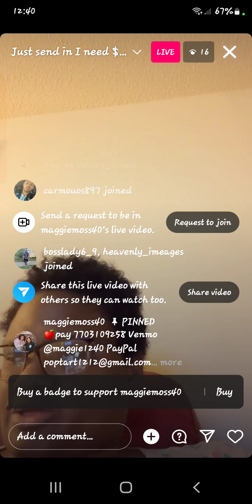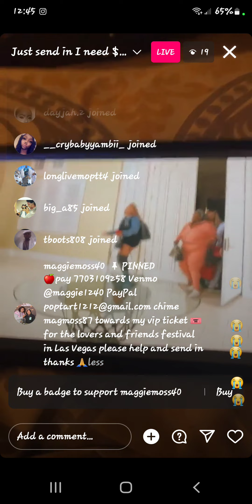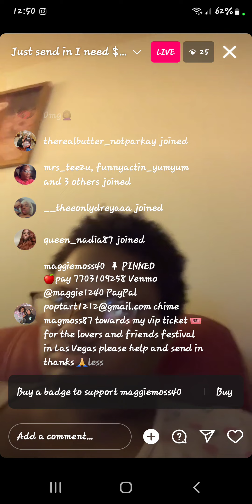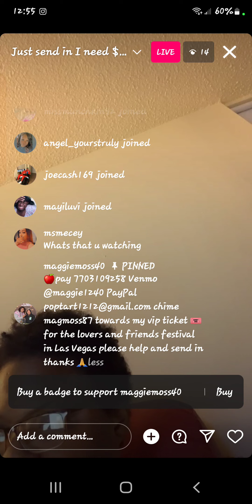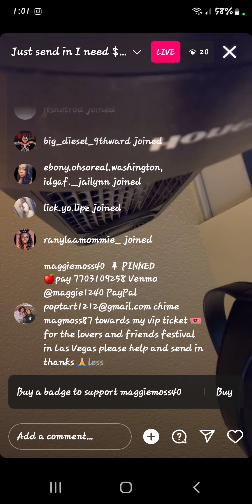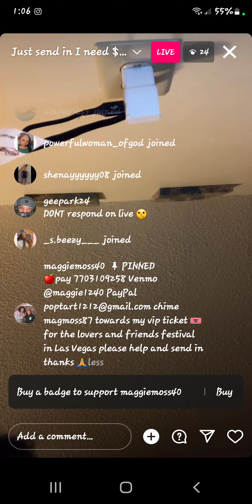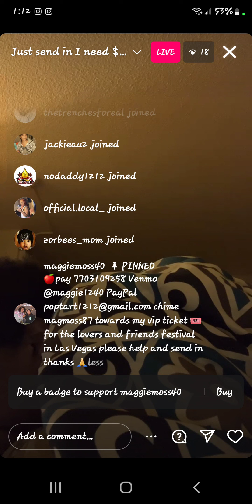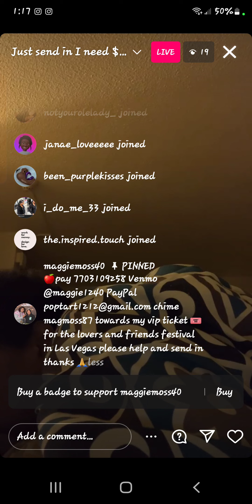Here Go Maggie Begged For 💰 To Go Vegas Smh .. I Don't Own The Rights To The Show